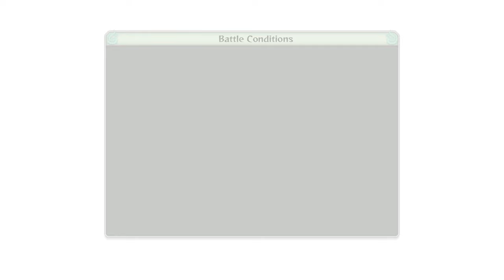NARUTO SHIPPUDEN™ Ultimate Ninja® STORM 4 Naruto , Sasuke & Boruto Vs Momoshiki ōtsutsuki